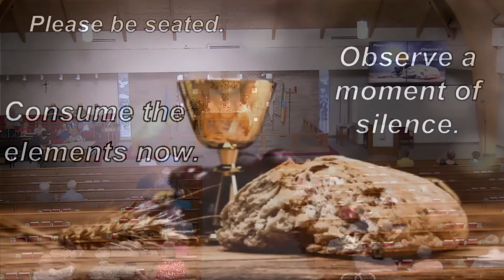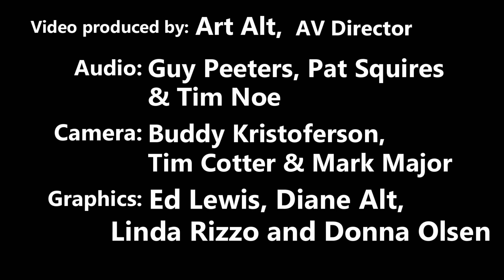Nativity Lutheran Church of Weeki Wachee Florida (ELCA) , Sunday Worship, May 22, 2022.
Nativity Lutheran Church (ELCA) of Weeki Wachee, Florida, The Sixth Sunday of Easter, May 22, 2022.
Special Music: Chancel Choir:  Forever (We Sing Hallelujah)